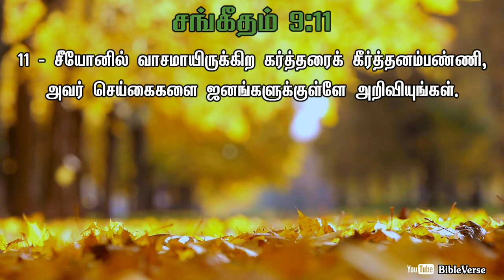Daily Bible Verse | தினசரி பைபிள் வசனம் | Today Bible Verse in Tamil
11 - சீயோனில் வாசமாயிருக்கிற கர்த்தரைக் கீர்த்தனம்பண்ணி, அவர் செய்கைகளை ஜனங்களுக்குள்ளே அறிவியுங்கள்.
[சங்கீதம் 9:11]